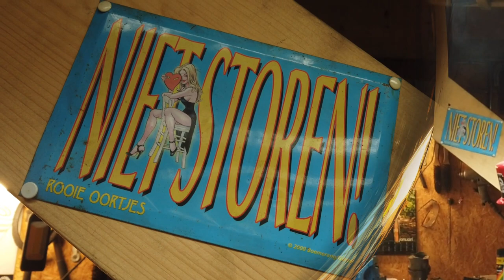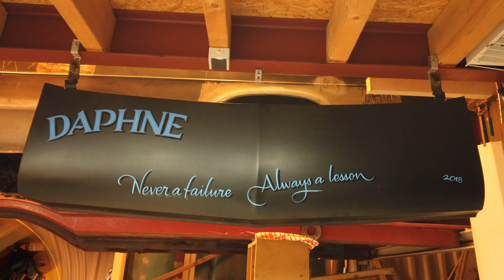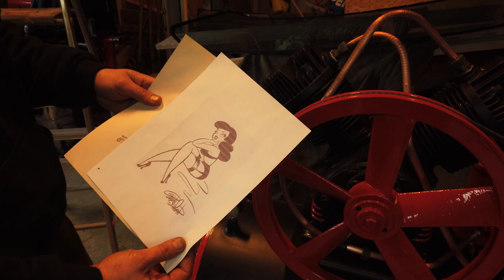Kom fierder by Tsjeard de Vries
Yn Kom Fierder! dizze kear Tsjeard de Vries. Hij is 'fan' fan GMC.
We sjogge by him yn it hok. We komme der fanalles tsjin en we moetsje Black Betty.